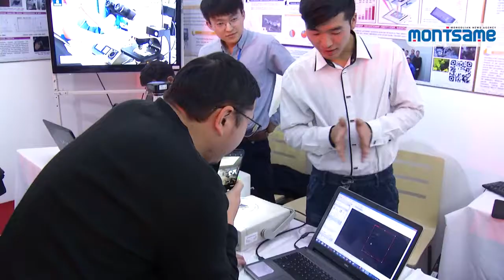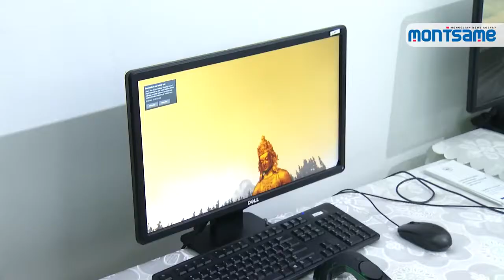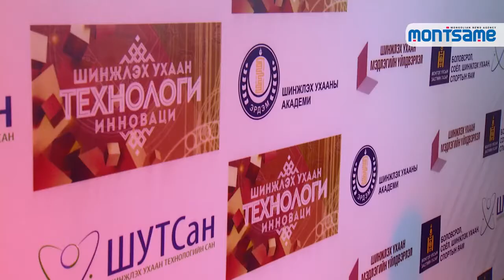‘Science, Technology and Innovation – 2018’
An annual expo ’Science, Technology and Innovation’ dedicated to the Scientific Workers’ Day, opened at the Mongolian National Modern Art Gallery.

Minister of Education, Culture, Science and Sports Ts.Tsogzolmaa delivered remarks at the opening ceremony of the event which aims to introduce new discoveries and achievements in the sector, share information, and to give report on the works carried out over the past year.

Nearly 1500 innovative products of the top 120 scientific organizations in Mongolia including 35 public and private academic institutions, 25 startups, four government agencies and 18 joint projects are being displayed at the expo. Particularly, the participants are showcasing books, booklets, preventive drugs, plant- and animal-based foodstuff, building materials, bio-heaters, energy and mine rehabilitation technologies, wool and cashmere products as well as information technology products.

Minister of Education, Culture, Science and Sports Ts.Tsogzolmaa “A large number of projects worth MNT 15 billion are carried out annually in regard with putting the scientists’ works that contain scientific, technological and innovative benefits into a production”
Employees of the Computer Graphics and Multimedia Research Laboratory of the National University of Mongolia invented a device that allows people to see seemingly real gods by virtualizing the images of certain gods. They also developed a virtual reality training system for mining industry.

Doctor of Engineering, lecturer of the National University of Mongolia, Project leader A.Enkhbayar “We have virtualized eight god figures created/carved by Undur Gegeen Zanabazar as in the nature and people can make a tour around them. Moreover, we have formed a virtual training device for mining companies and patented it. The device was given to the Baganuur mine, and now we are planning to make one for the Erdenet Mining Corporation. Our products are low in price compared to the similar ones made in the USA and Australia and we can further improve the device as we are its creator.”

Armono Corporation presented insoles and shoes that fully match the physical features of Mongolian people.

Scientific worker at the Armono Corporation, Doctor Z.Enkhjargal “Our shoes and insoles are designed in accordance with biomechanical rationale based on the anthropometric studies of Mongolians’ foot. The shoes can prevent from shoe bites and other foot problems associated with the footwear.”

In order to bring public services closer to the exhibitors, organizers have provided free medical examinations and professional advice through the one-stop services of the municipal departments of tax, customs and social insurance and the Intellectual Property Office. The top exhibits will be selected on November 23.